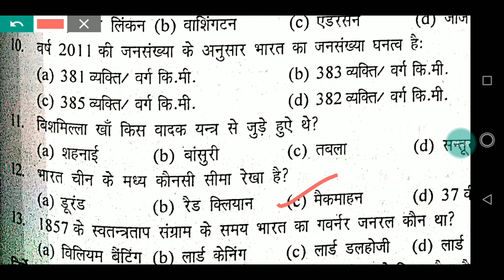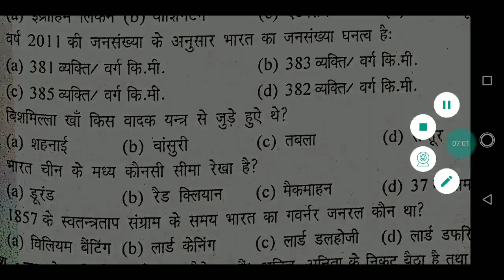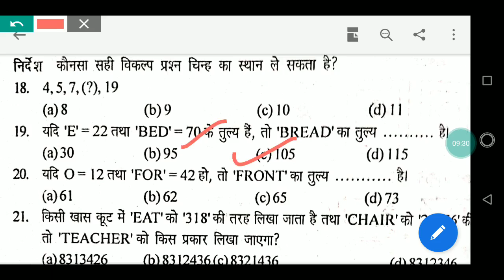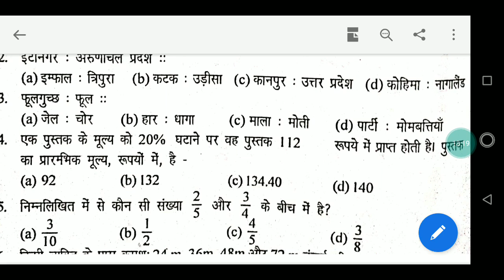CISF Tradesman Previous Year Paper (2019)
In this video I have solved CISF tradesman previous year paper